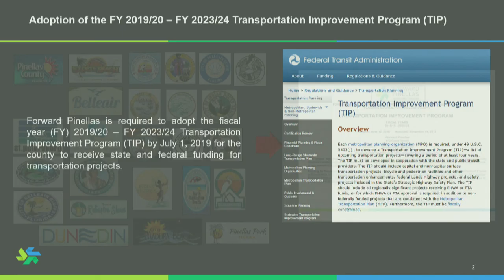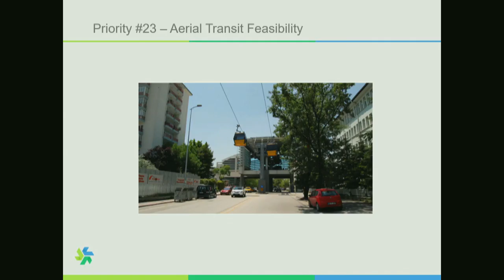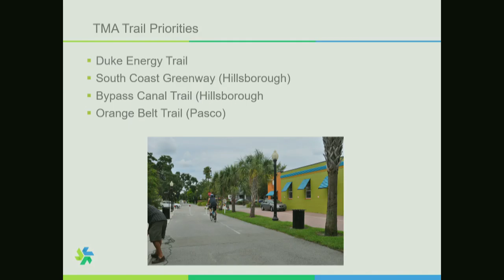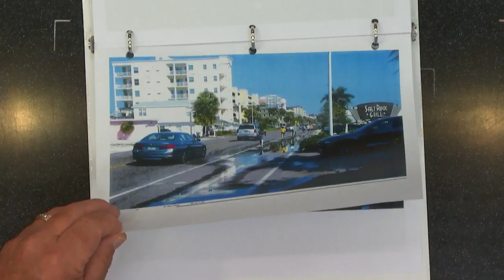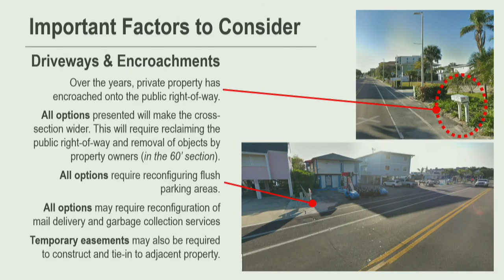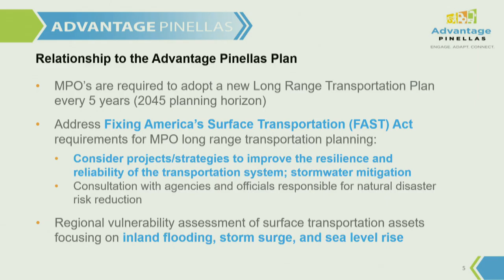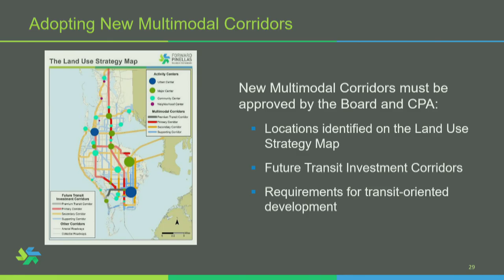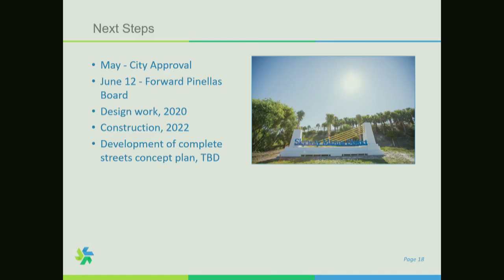Forward Pinellas Public Meeting - 6/12/2019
Forward Pinellas Board Meeting
6/12/2019, 1:00 PM